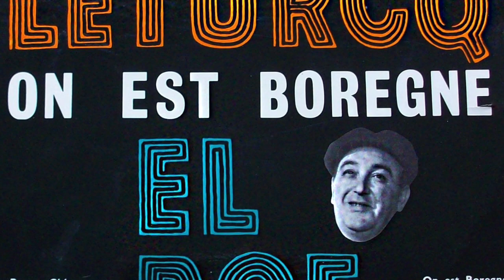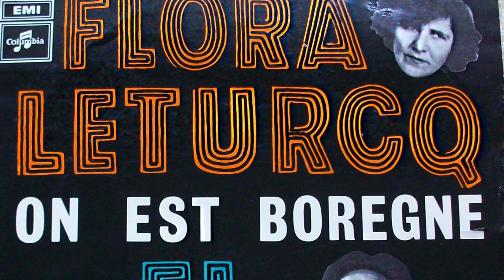Au Cabaret Boregne (chanson en borain)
Chanson en patois Borain interprétée part El Dof

Paroles

C’nè pu plaisi’ d’boire é vère,
Les d’mis sont pu p’tits qu’dins l’tang.
Il a d’pu d’eskème que d’bière,
Pou fai’ des galons d’serdgant.
Au cabaret borégne,On a s’compte pou ses yards.
On vou baye in vou mégne,Èn’ pét’ com’ é p’tit cuffar.
In v’nant boir’ é verre douçi,
On est certégne d’èt bié servi.
Lala lalalala, lala lalalala,
Au cabaret, au cabaret, au cabaret borégne.
Mèt’nang, pou fai’ des manièr’s,tou l’monde veut parler françé.
Dins l’tang, on n’é nié si fièr’,mè tou cange, vous l’savé bié.
Au cabaret borégne,On n’parle foc el patois.
Pou’ dire tiens on dit tégne,
On dit ti à l’plache de toi
Cieu qu’a bu é cô douçi,I voi bié qu’on n’fait nié d’chichis.
Quant é client a fait n’chique,Dins n’éporte qué cabaret,
On l’rue à l’huche et on l’clique,Tout au mitan’ du pavé.
Au cabaret borégne,Bié long d’sé mambourner,
Des inguéces, on prin’ swégne,Et on in va l’sé r’main’ner.
Av’né fé vou guéce douçi,Vou fèm sara toudi tranquie.
Quant é client qu’è d’passag’,manque el trégne pou in raler,
Il aro biau din l’village,Cachè èn chamb’ à louer.
Au cabaret borégne,El patron a bon cwèr.
On met l’lit’ din é cwégne,Et on couche paillasse par tèr’.
Quan l’voyageur é rinvié,On li fait co du frèch’ café.